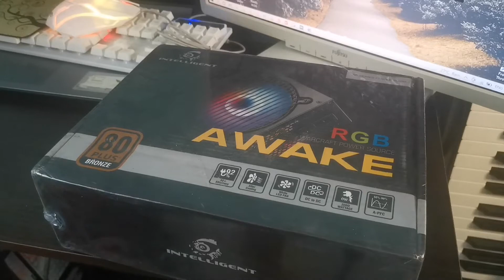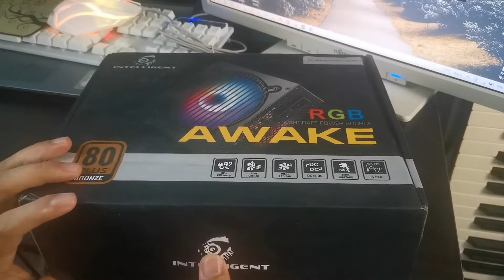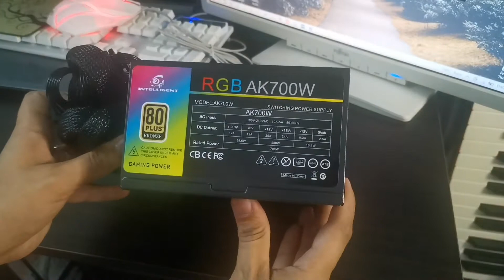Intelligent Awake RGB 700W Power Supply Unboxing | Budget Power supply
Hi I just want to share this Unboxing of budget power True Rated Bronze Power Supply I bought from Shopee.

Specs:
700W True Rated Bronze
Non Modular
CONNECTORS
1 x 24(20+4) pin
1 x 4 + 4  pin
2 x PCI-E (6+2)  pin
4 x SATA +4
3 X Molex

Here's the link if you want to check it.